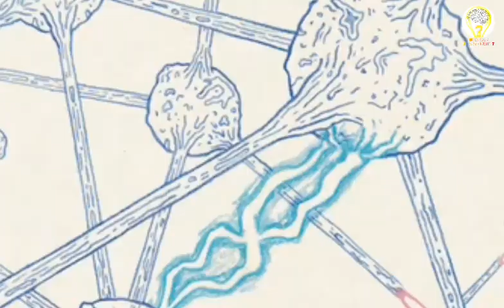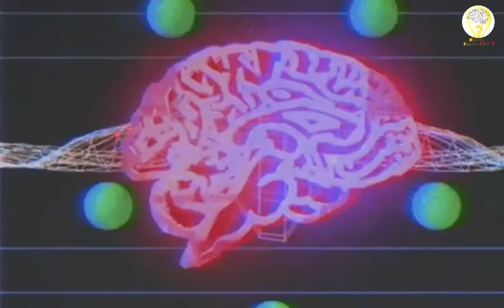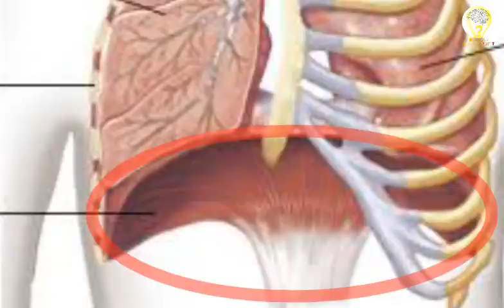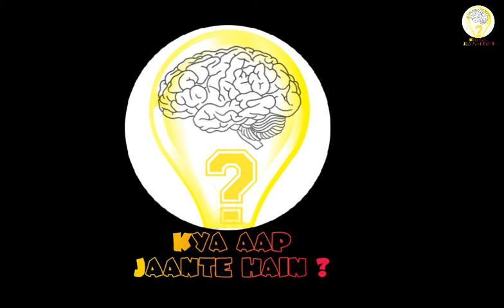आपका दिमाग कितना data store कर सकता है ? How much data can your brain store?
Hii to all,
In this video you will come to know various interesting facts about your body and this world